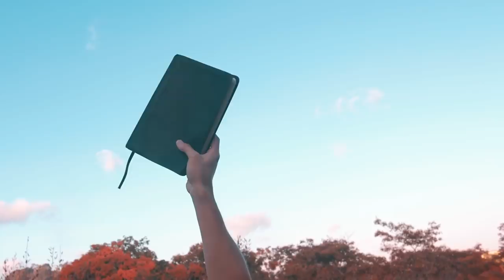I rocked the cradle of love Corujado Music Room Pop Focus Piano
I am a composer from Vietnam, create 2 hours each music videos for relaxation and music therapy.

Can you imagine a world or a life without music? We sure can’t! Music, much like anything that influences our moods or emotions, make the world go ‘round. Without it, we would not be able to relate to others as easily. We also won’t be able to dance, unwind or just enjoy the art of it.

But music is so much more than that. Did you know that listening to music is actually good for your health and well-being? In this post, we take a look at some of these benefits.

It Improves Sleep
It Reduces Stress
It Increases Happiness
It’s a Natural Anti-Depressant
It Increases Intelligence
It Boosts Memory